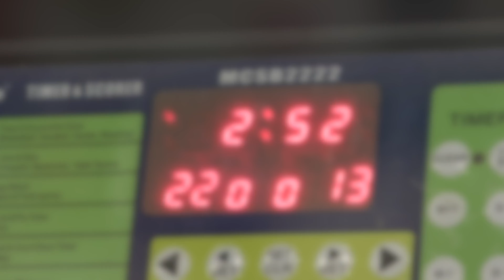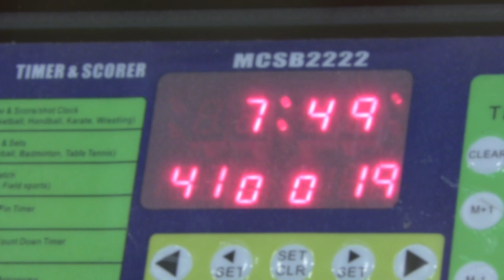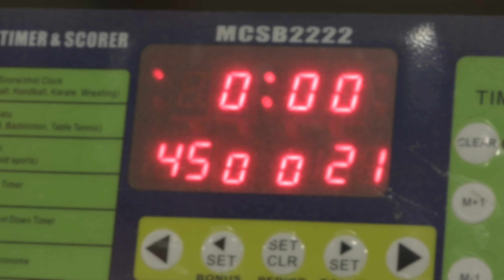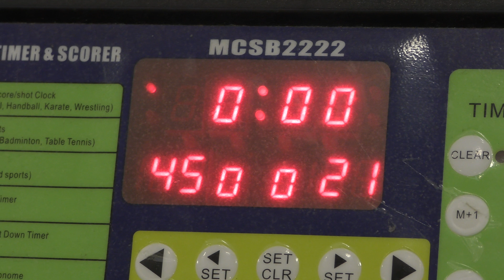4K | Syracuse Royals (U13) vs Valley Magic [Lake Placid - May 6, 2017]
Final Score: Syracuse Royals 45 - Valley Magic 21
Date: 5/6/2017
Location: Olympic Training Center, Lake Placid, NY